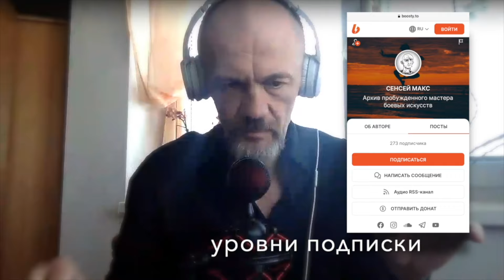Синдром Самозванца — Вся Правда! Шокирующее Признание Просветлённого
Признание просветлённого мастера о синдроме самозванца: что это на самом деле и как понять свою истинную сущность за пределами ролей и личностей!
В этом видео мастер делится личным опытом, раскрывая, почему чувство самозванца — это лишь отражение наших ложных убеждений о себе. Вы узнаете, как постоянная погоня за социальными ролями и статусом создаёт иллюзию неполноценности. Осознайте, что истинное "я" намного глубже, чем профессии, достижения и личные ярлыки. Это видео поможет вам понять, как выйти за пределы этой игры и обрести внутреннюю свободу
00:00:00 Синдром самозванца, который возникает из-за ощущения, что человек не является тем, кем он себя считает
• Этот синдром может быть связан с профессией, социальным статусом или другими аспектами жизни
00:03:43 Разница между просветленным и просветленным мастером
• Просветленный мастер - это тот, кто играет роль просветленного учителя, но при этом остается в наблюдении за актером
• Просветленный мастер может быть хорошим актером, но он также может быть молчаливым и улыбаться на все вопросы.
00:07:16 Практическая работа и проверка веры
• Сенсей предлагает проверить свою веру и укрепить ее в практике присутствия и нахождения самого себя
• Он подчеркивает, что разницы между мыслями и верой в них нет, и предлагает проверить это опытным путем.
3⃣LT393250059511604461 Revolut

Привет, мой друг! Я Сенсей Макс, делюсь с тобой уникальным и вдохновляющим контентом - своим трансформирующим присутствием.
Однозначно то, что каким-то чудесным образом мое влияние очевидно и мои внимание и слова способны менять твою жизнь и это проверенный факт!

Основная цель моего канала заключается в том, чтобы предоставить широкой аудитории реальные практики, способные ПОМОЧЬ КАЖДОМУ прекратить механическое существование, покончить с устаревшими шаблонами ума, достичь внутренней опоры и баланса, полного удовлетворения жизнью и глубинной  уверенности, естественного счастья и  пребывания в своей изначальной природе!
Это и есть цель духовной самообороны - обрести свободу от иллюзий и защитить свой ум от искажений и зависимостей.